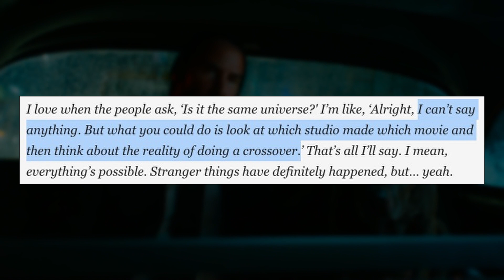Nobody Director Teases Possibility of a John Wick Crossover!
Nobody director Ilya Naishuller plays coy about the possibility of a crossover with the Keanu Reeves led John Wick franchise at Lionsgate.